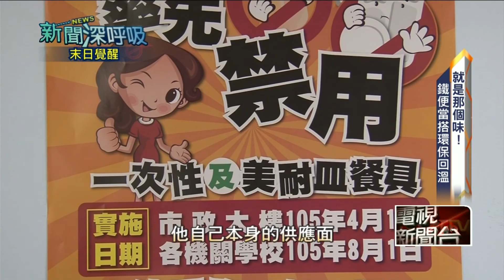新聞深呼吸0109》鐵盒便當環保又復古，但你確定用鐵盒便當真的都健康？